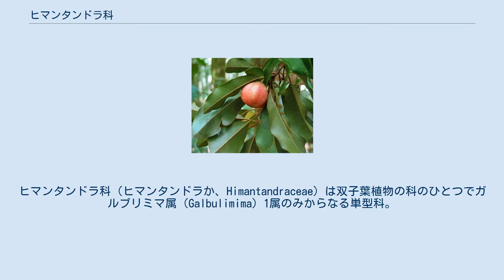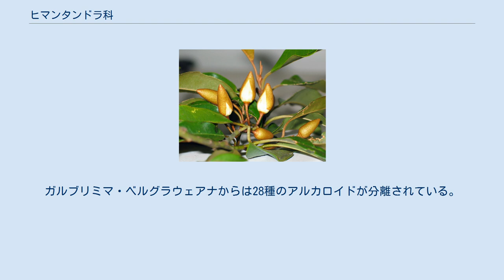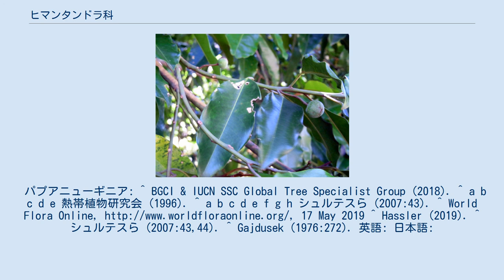ヒマンタンドラ科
ヒマンタンドラ科（ヒマンタンドラか、Himantandraceae）は双子葉植物の科のひとつでガルブリミマ属（Galbulimima）1属のみからなる単型科。
位置づけは体系によって異なるが、植物解剖学の知見、分子系統学の解析結果から原始的被子植物と考えられている。
 Wolrd Flora Online や Hassler (2019) はガルブリミマ属の構成種をガルブリミマ・ベルグラウェアナ（Galbulimima belgraveana (F.Muell.) Sprague; シノニム: G. baccata F.M.Bailey, Himantandra belgraveana (F. Muell.) Diels）のみとしているため、本項目では併せてガルブリミマ・ベルグラウェアナについても述べる。
この種はパプアニューギニアではアガラ（agara）やマグノリア（magnolia）と呼ばれ、アルカロイドを含む樹皮や葉が幻覚剤とされる（参照: 利用）。
 APG植物分類体系では、デゲネリア科（Degeneriaceae）と姉妹群をなすとされ、原始的な被子植物の一群としてモクレン目の中におかれる。
 クロンキスト体系ではモクレン目に入れ、原始的な被子植物と見なす。
 新エングラー体系でもモクレン目に入れる。
 パプアニューギニア（ビスマルク諸島含む）、ソロモン諸島、オーストラリア（クイーンズランド州）に分布する。
 樹皮は灰-灰褐色、ときに鱗片状で小突起があり、強い芳香がある。
 葉は全縁で表面に光沢が見られる。
 花は薄黄色あるいは黄褐色調で萼片も花弁もないが雄蕊（おしべ）が多くて人目につきやすく、錆色の萼があるかのように見える。
 果実は赤色で径1.5-3センチメートルである。
 パプア島先住民はガルブリミマ・ベルグラウェアの樹皮と葉をサトイモ科ホマロメナ属（Homalomena）の植物（現地名: エレリバ ereriba）と共に煮て茶とし、幻覚を体験する。
ガルブリミマ・ベルグラウェアナからは28種のアルカロイドが分離されている。
パプアニューギニア: ^ BGCI & IUCN SSC Global Tree Specialist Group (2018). ^ a b c d e 熱帯植物研究会 (1996). ^ a b c d e f g h シュルテスら (2007:43). 17 May 2019 ^ Hassler (2019). ^ シュルテスら (2007:43,44). ^ Gajdusek (1976:272). 英語: 日本語